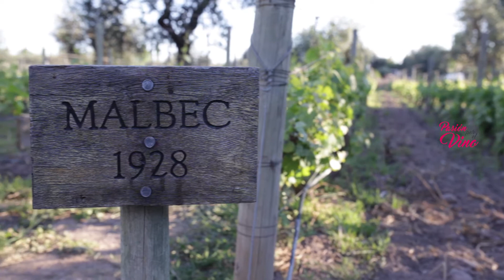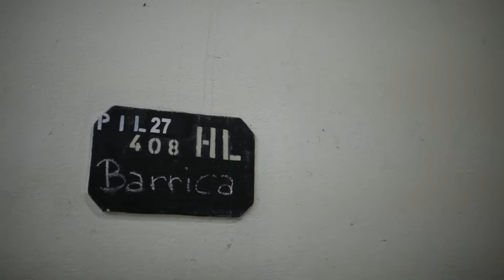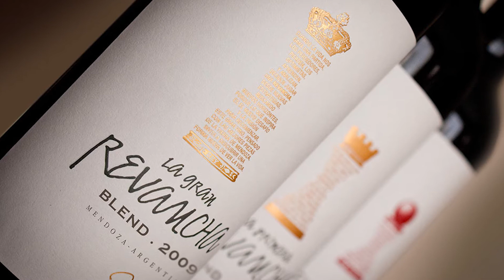Roberto De la Mota - PASIÓN POR EL VINO (Programa 11 Bloque1)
Roberto de la Mota es un enólogo con brillo propio y eso no es poco si tenemos en cuenta que a su padre -don Raúl de la Mota- se lo considera uno de los padres del Malbec.
Además tuvo que superar un momento límite por lo que es un verdadero luchador de la vida.